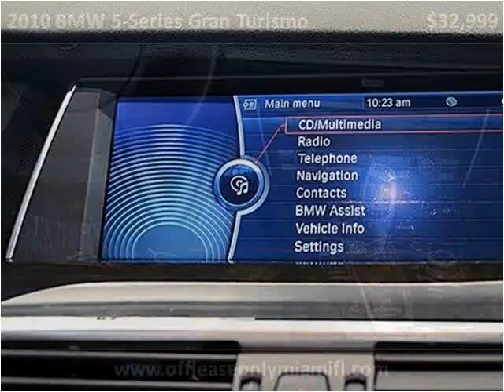2010 BMW 5-Series Gran Turismo Used Cars Miami FL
This 2010 BMW 5-Series Gran Turismo is available from Off Lease Only Miami.